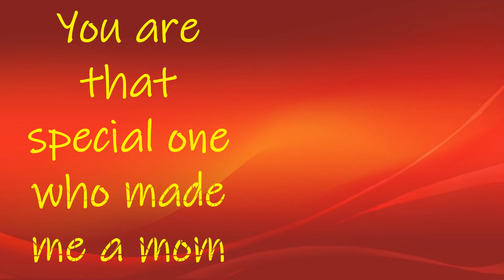HAPPY BIRTHDAY ZANE II 16TH DECEMBER 2022 II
Wishing a son A very Happy 30th birthday